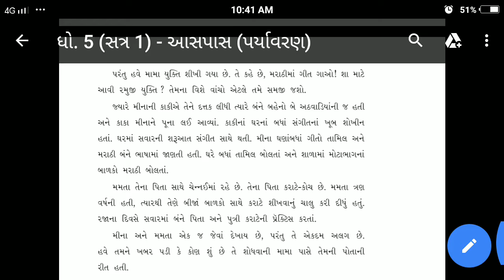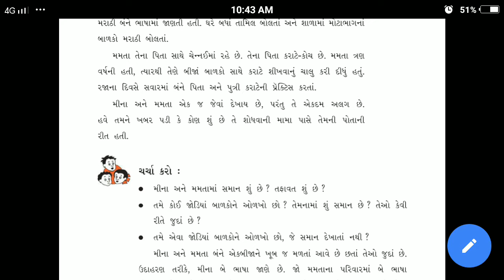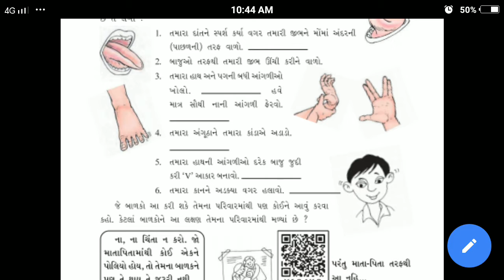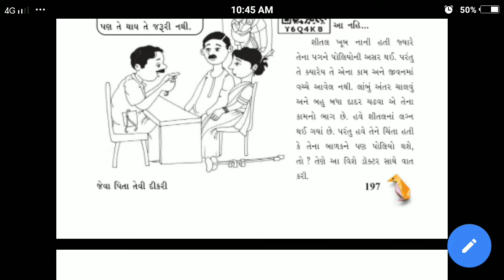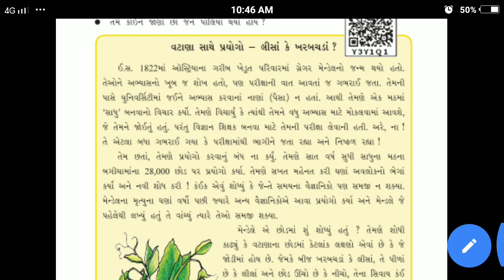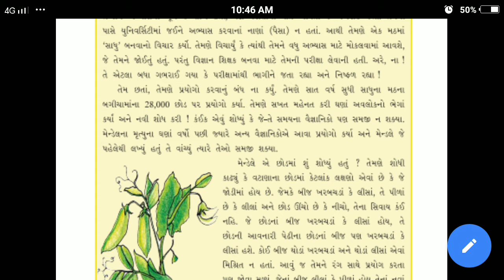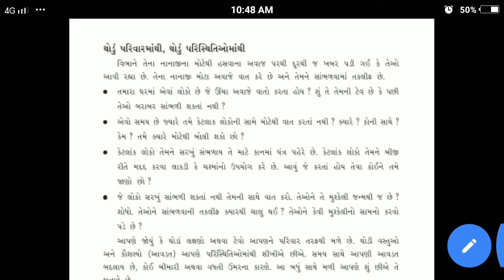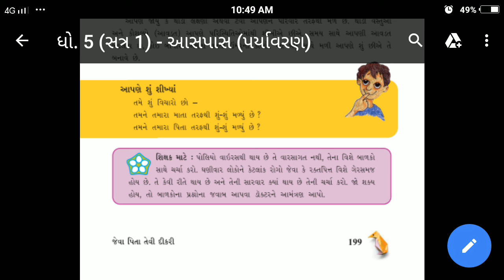23/02/2021, ધોરણ-5, આસપાસ